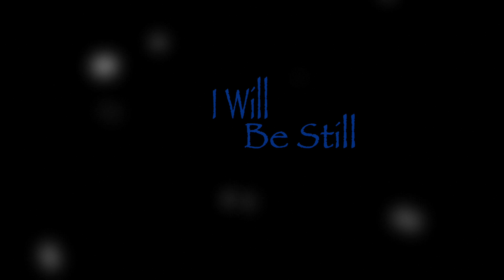I Will be Still